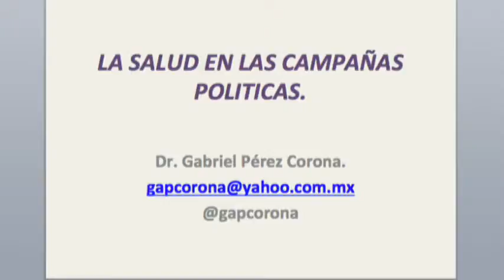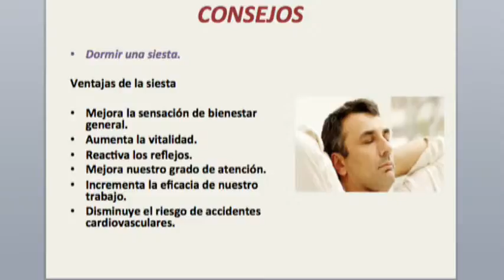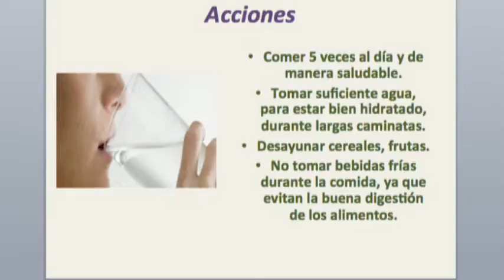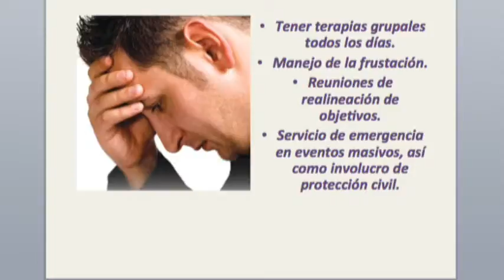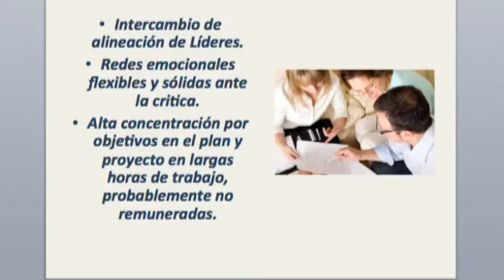Bio Salud con el Dr Gabriel Pérez Corona